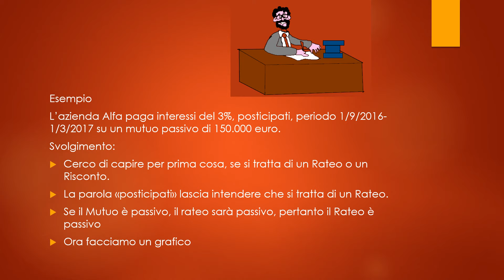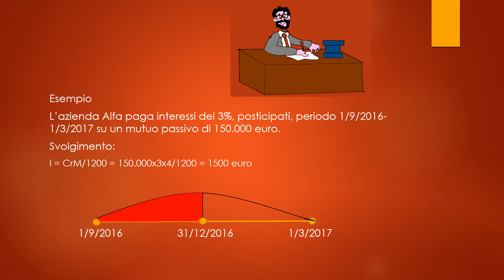Economia aziendale: Impariamo il calcolo dei Ratei (Esempio 1)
Impara a calcolare i Ratei con Flipped Prof